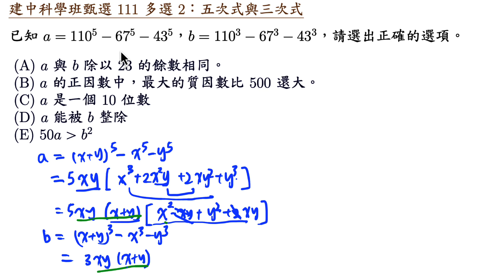建中科學班甄選 111 多選 2 五次式與三次式